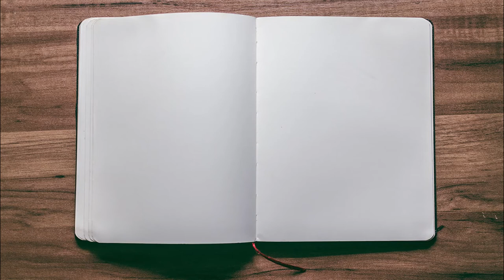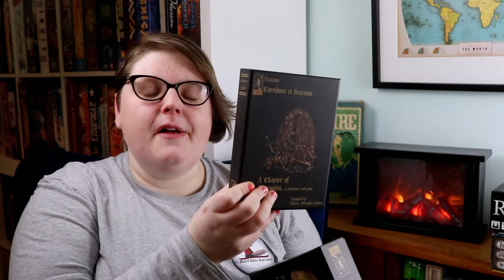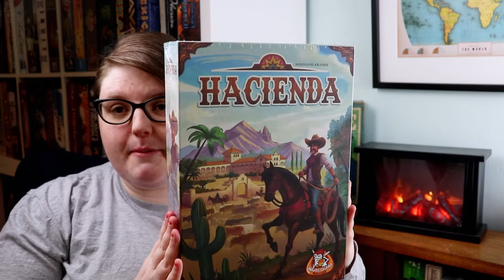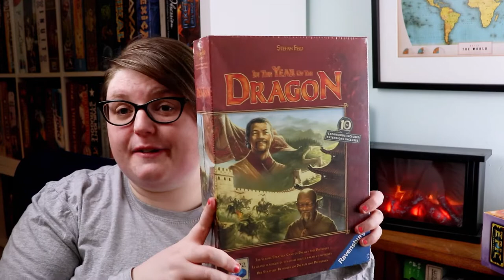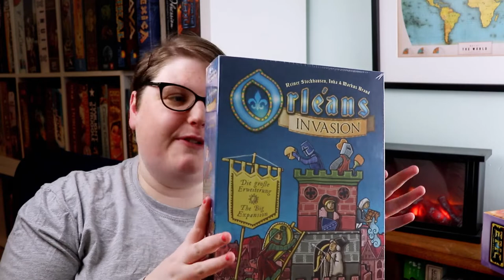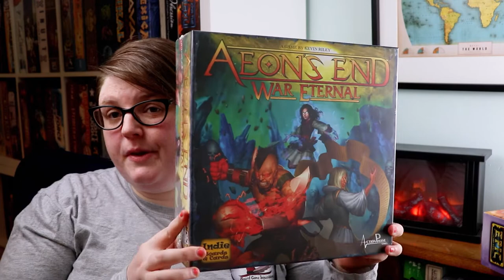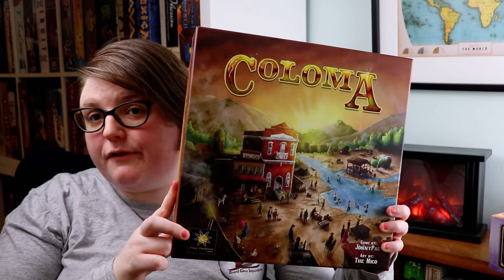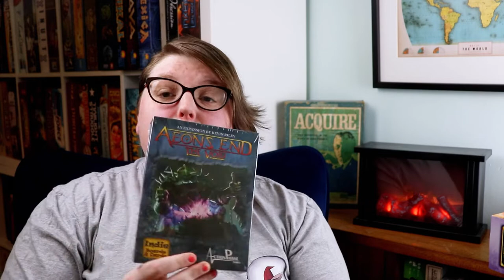Monthly Roundup (SPIEL Haul) October 2019